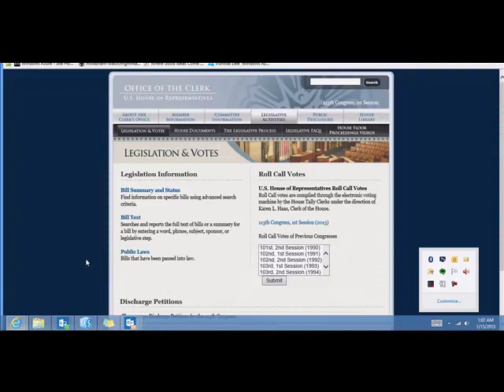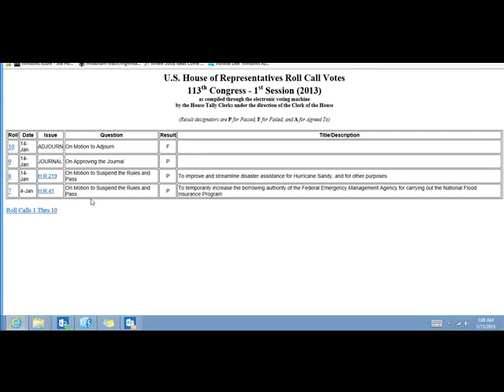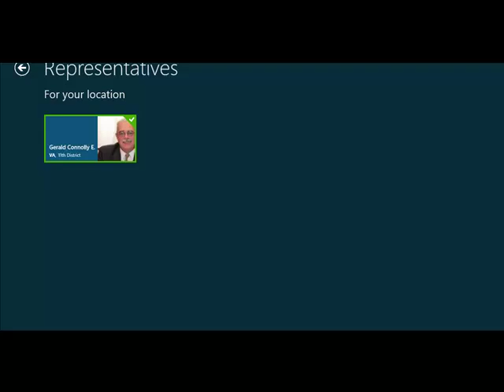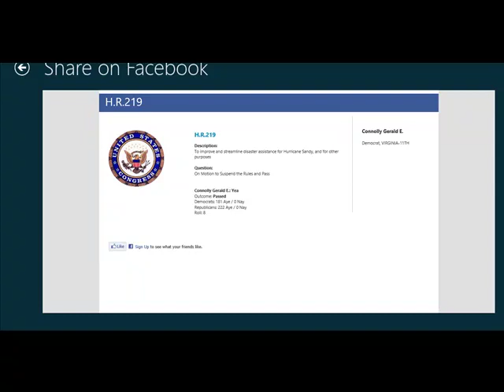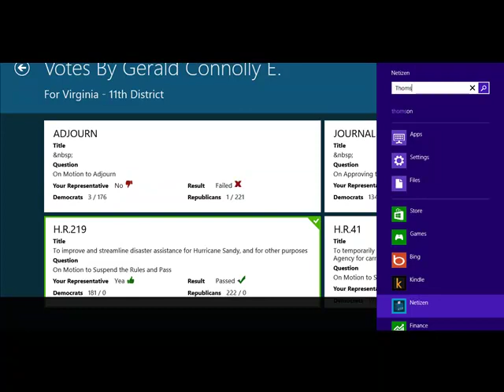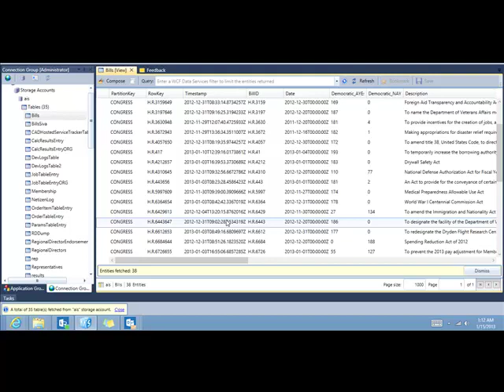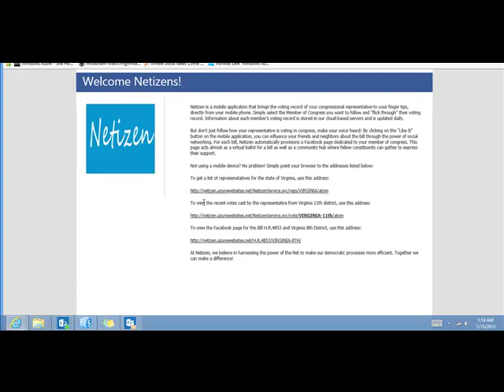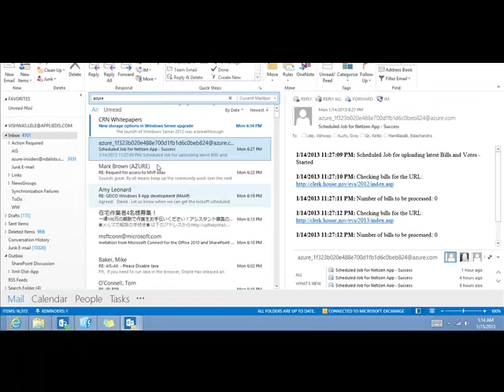Netizen, a Windows 8 app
Netizen is a Windows 8 app (available in the Windows Store for free) that brings the voting record of your congressional representative to your finger tips, directly from your Windows 8 device.